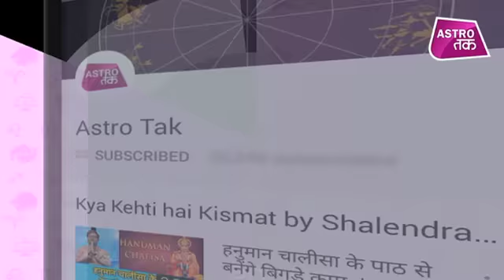भाग्य जगाता है अदरक, आजमाएं बस ये उपाय | Bhushan kaushal | Astro Tak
एस्ट्रो चाचा - अदरक एक भारतीय मसाला है जो हर घर में रोजाना इस्तेमाल होता है... अदरक को ताजा और सूखा दोनों प्रकार से प्रयोग किया जा सकता है... ऐसे में ज्योतिर्विद भूषण कौशल जानिए अदरक के क्या हैं फायदे